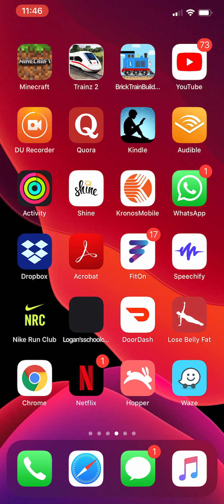Br hat class 43 crash tests